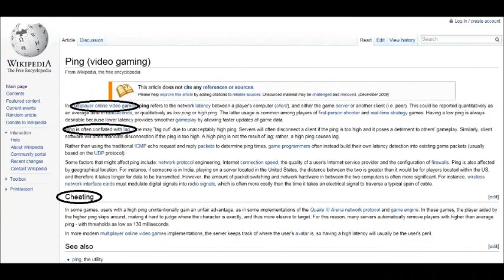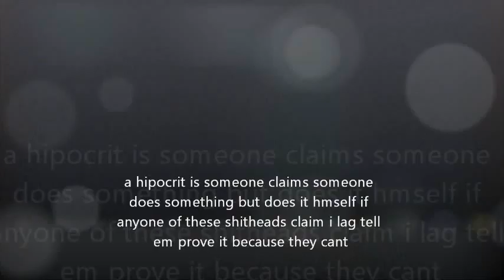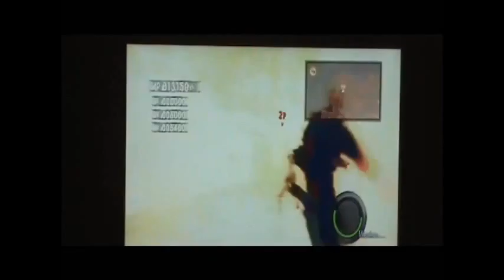THE DIVINE LAGGER MONTAGE{THE FIST OF THUNDER}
YES ITS A MONTAGE OF CHEATING DEADFUCKS SO WHAT